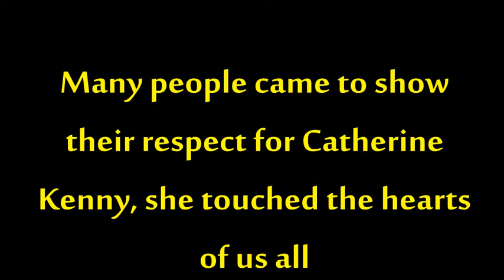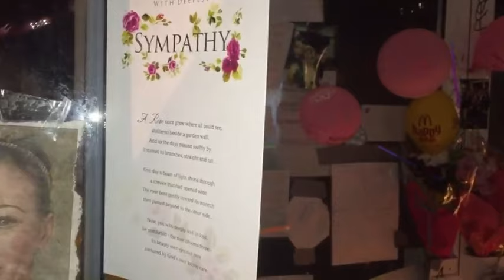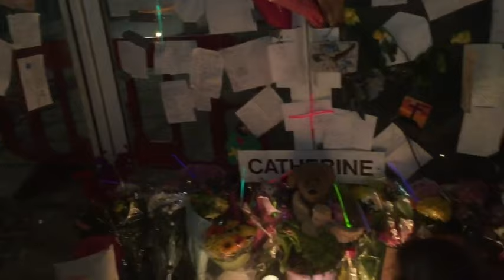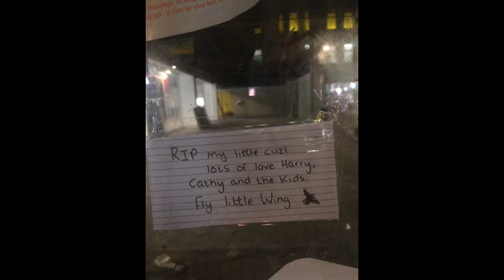Help 4 Homeless vigil for Catherine Kenny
Help 4 Homeless are a charity that is out on the streets of Belfast 7 nights a week helping some of our most vulnerable. Charities such as H4H are in the front line when it comes to fighting this epidemic, it's time now for those in power to step up and do something, before it's too late.

H4H held a vigil in Belfast city center in remembrance of Cathrine Kenny who died on the streets.  Catherine was a well known and loved personality around Belfast city center and beyond, she touched the hearts of many and will be sorely missed.

The city of Belfast alone has seen over 5 deaths in the space of months, those who are dying are people who have found themselves homeless through one reason or another. We have a very real crises on our hands and it does not only effect Belfast this crises is is nation wide, Ireland and the UK are facing a major homeless epidemic which needs to be handled properly before we see many more deaths on our streets.